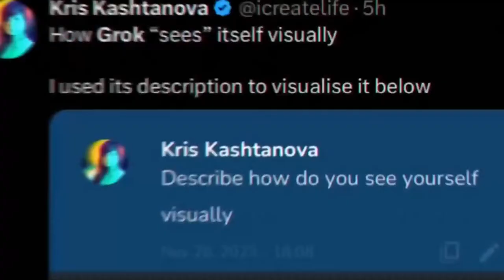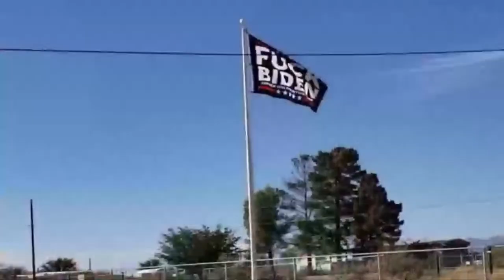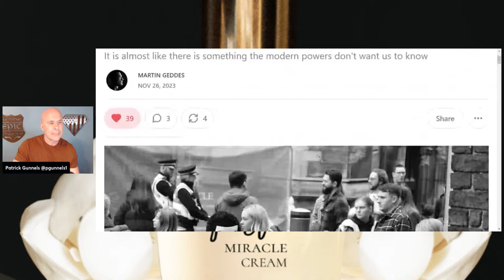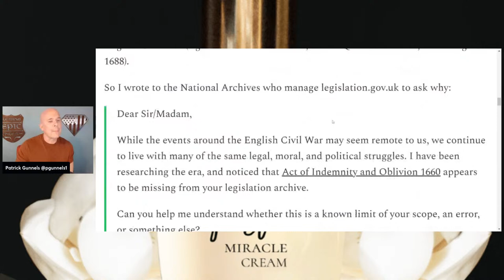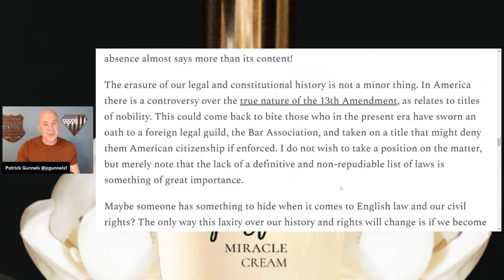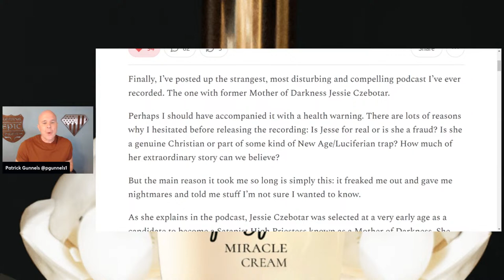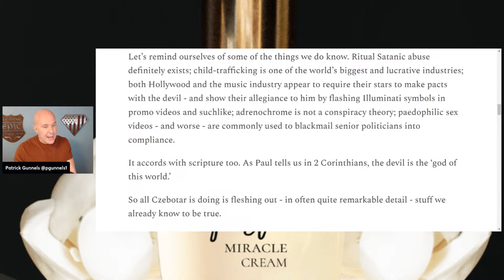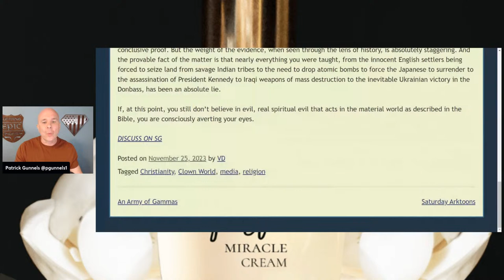Why Is the Oblivion Act Condemned to Oblivion?